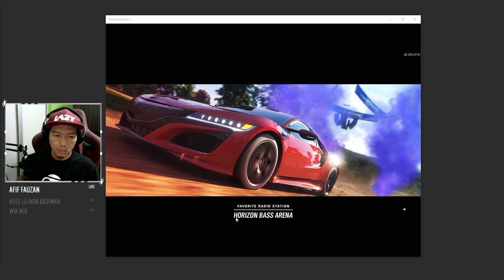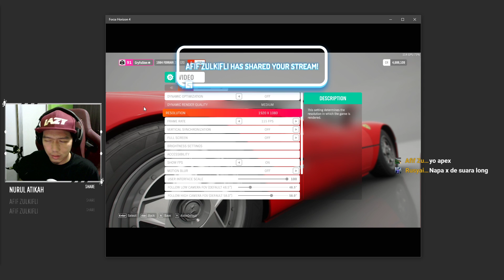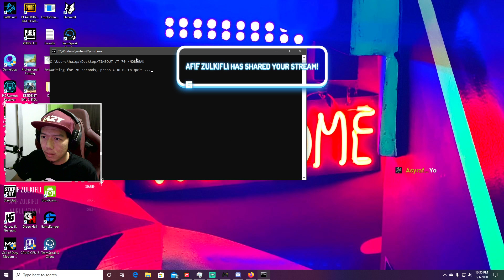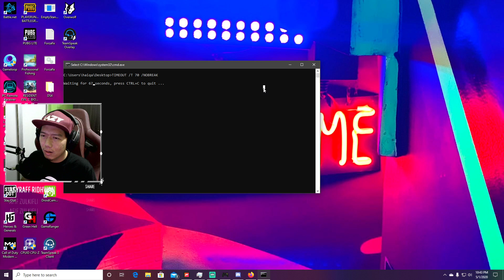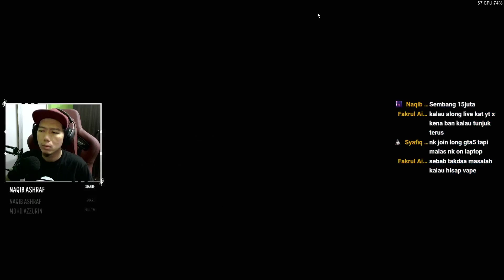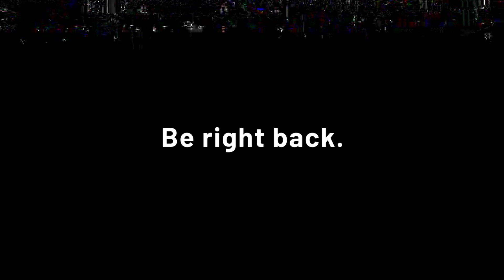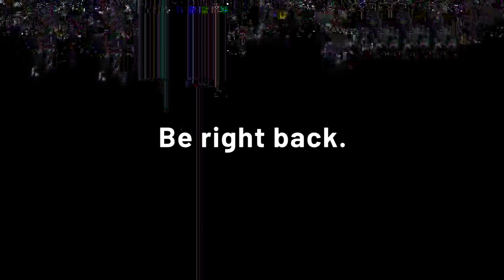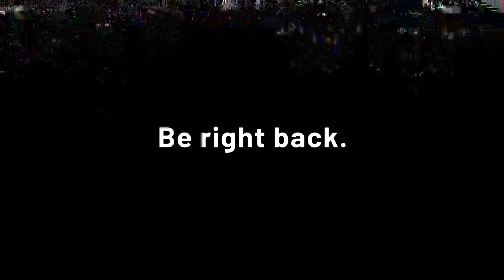🔴Forza Horizon 4 | Malaysia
Support me guys by sending me the Sponsor Message by Loots.com! Its a Free Tipping method for you guys!!

Welcome to the stream guys ! Support local streamer :D
Muah sikit 😘

*ASRock A320M-HDV R4.0
*Ram 16.00 GB (Avexir+Kingston)
*NVIDIA GeForce GTX 1070
*PSU 1st Player 600W
*120gb SSD + 1TB HDD Seagate + 2TB HDD Seagate Barracuda